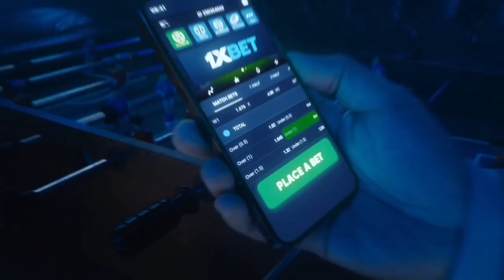CHAMPIONSHIP GAME! MGA PINOY GINAWANG HOMECOURT ANG SINGAPORE! | Thailand vs Philippines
Keywords;
PBA 2022
PBA FINALS
PBA DRAFT 2022
RENALDO BALKMAN
ALAB PILIPINAS
MACAU BLACK BEARS
MIKH MCKINNEY
JIMMY ALAPAG
RAY PARKS JR
PJ RAMOS
JOSH URBIZTONDO
PHILIPPINES
PBA
PBA 2021
PBA TODAY
PBA LIVE
2021 PBA PHILIPPINE CUP
PBA ASARAN
PBA ASARAN MOMENTS
PBA SUNTUKAN
PBA SAPAKAN
PBA PIKUNAN
PBA RAMBULAN
PBA BRAWL
PBA SCUFFLE
PBA KANTYAWAN
PBA FIGHT
PBA RUMBLE
PBA BLOOPERS
KAI SOTTO
JAYLEN GREEN
THIRDY RAVENA
GILAS PILIPINAS
PHILIPPINES
ALAB PILIPINAS
MIGHTY SPORTS
TERRENCE ROMEO
KWENTONG GILAS
CALVIN ABUEVA
PBA IMPORT
PBA LATEST
PBA UPDATES
PBA NEWS
PBA 2022
PBA SALARY
PBA COACHES
PBA TEAMS
PBA TEAMS LINEUP
PBA UPDATES
2020
PBA TRADE
PBA ROOKIES
PBA DRAFT
PBA MOCK DRAFT
PBA IMPORTS
WINNING BASKET
ANKLE BREAKER
SLAM DUNK CONTEST
3 POINTS SHOOTOUT
3 POINTS CONTEST
JAMES HARDEN
DERRICK ROSE
JAVALE MCGEE
KOBE BRYANT
KEVIN DURANT
DERRICK FISHER
JAPETH AGUILAR
SMART GILAS
GILAS PILIPINAS
JAMES YAP
MARK CAGUIOA
JAYSON CASTRO
JAMES YAP
Mighty Sports vs Al Riyadi
Lamar Odom
TRENDING
BLOOPERS
BRAWL
FIGHT
RUMBLE
SUNTUKAN
SAPAKAN
RAMBULAN
BOXING
FLOP
ACTING
ARTE
PIKUNAN
LUTO
BASTOS JAM
SLAM DUNK
CRIME
INCIDENT
WINDMILL
TOMAHAWK
DANCE
DANCING
PBA PLAYER
FUNNY MOMENTS
FUNNY VIDEOS
FUNNY
FUNNIEST
FULL GAME HIGHLIGHTS
LATEST
LATEST GAME
NEW
NEW VIDEOS
NEW GAME
NEW HIGHLIGHTS
NEW IMPORT
NEW IMPORTS
NEW ROOKIES
BAGONG LARO
BAGONG IMPORT
BAGONG PLAYER
BAGO
LATEST HIGHLIGHTS
PLAYER HIGHLIGHTS
GILAS PILIPINAS
ALAB PILIPINAS
MIGHTY SPORTS
THEME SONG
KEVIN FERRER GILAS
3X3
ALAB NG PUSO
MPBL
MVP
MYTHICAL
DEFENSIVE PLAYER
REBOUND
AWARDING
CONTROVERSIAL
CONTROVERSY
WALK OUT
PBA TEAM
ALASKA ACES
BARANGAY GINEBRA SAN MIGUEL
GINEBRA
NSD
NEVER SAY DIE
CROWD
FANS
REACTION
SAN MIGUEL BEERMEN
SMB
MAGNOLIA HOTSHOTS
PUREFOODS
SAN MIG COFFEE
BMEG
STAR HOTSHOTS
ROS
TNT
MERALCO BOLTS
SHELL
TANDUAY
CONEY ISLAND
BARAKO BULL
FORMULA SHELL
ANEJO
RED BULL
STA LUCIA
FINALS
SEMIFINALS
QUARTERFINALS
THROWBACK
CLASSIC
PBA CLASSIC
ALVIN PATRIMONIO
SONNY JAWORSKI
ROBERT JAWORSKI
RAMON FERNANDEZ
JAMES YAP
FLOYD MAYWEATHER
MICHAEL JORDAN
SCOTTIE PIPPEN
STEVE KERR
OBSTACLE
CHALLENGE
ISOLATION
OFFENSE
DEFENSE
MANILA
VISIT
DANNY ILDEFONSO
TERRENCE JONES
SCOTTIE THOMPSON
CHRIS MCCOLLOUGH
ARWIND SANTOS
JIMMY SANTOS
REYNALDO BALKMAN
MARLOU AQUINO
ERIC MENK
RUDY HATFIELD
BENJIE PARAS
CELEBRITY
BUHAY
CELEBRITIES
GUEST
DANNY SEIGLE
ALI PEEK
WILLIE MILLER
JOJO LASTIMOSA
JUNE MAR FAJARDO
LA TENORIO
STANLEY PRINGLE
JAYSON CASTRO
ATOY CO
THE FAST AND THE FURIOUS
DYNAMIC DUO
PINOY SAKURAGI
BIG GAME
A MAN WITH A MILLION MOVES
EJ FEIHL
GREG SLAUGHTER
CALVIN ABUEVA
IAN SANGALANG
JUSTIN BROWNLEE
MARQUS BLAKELY
DENZEL BOWLES
TERRENCE ROMEO
VINCE HIZON
CHRIS ELLIS
RICCI RIVERO
ALLAN CAIDIC
MARK CAGUIOA
MARC PINGRIS
JOHNNY ABARRIENTOS
JAYJAY HELTERBRAND
JIMMY ALAPAG
CHAMPION
ONE SPORTS
TV5
FINALS MVP
PJ SIMON
TOP GAME
BEST GAME
BEST MOMENTS
BEST CROWD REACTION
LOUD CROWD
LOUDEST FANS
ARGENTINA
WORLD CUP
PBA LATEST 2021
PBA 2021
PBA OPENING
MANILA CLASICO
TERRENCE ROMEO
CALVIN ABUEVA
PAUL LEE
ARWIND SANTOS
TERRENCE JONES
MARK CAGUIOA
JAPETH AGUILAR
WILLIE MILLER
AZ REID
PBA NEWS
PBA UPDATES
PBA ROOKIES
PBA DRAFT
PBA AWAY